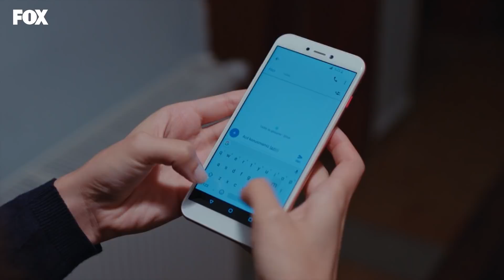Kanı, sevdiğinin damarlarında akacak - Baraj 11. Bölüm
Nehir'in ihtiyacı olan kan Tarık'ta...

Oyuncular:
Feyyaz Duman
Biran Damla Yılmaz
Burak Yörük
         ve
Sumru Yavrucuk
Iman Casablanca
Sait Genay
Tuna Orhan